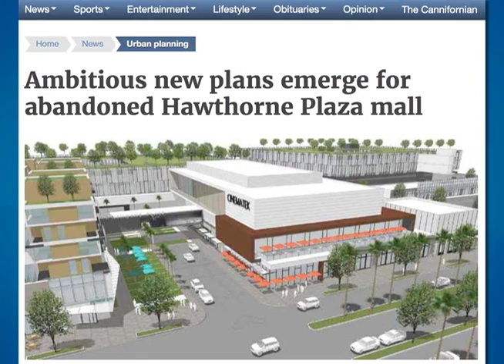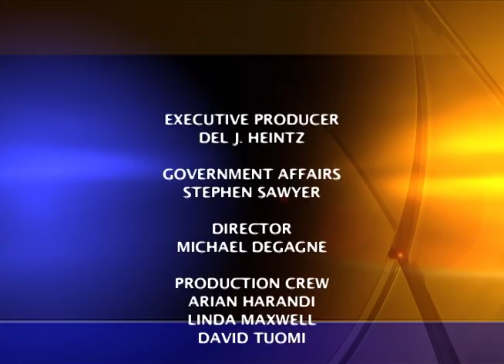Charter Local Edition with Angie Reyes English, Mayor Pro Tem - City of Hawthorne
Charter Local Edition Host Brad Pomerance interviews Hawthorne Mayor Pro Tem Angie Reyes English about economic development and transportation in Hawthorne.